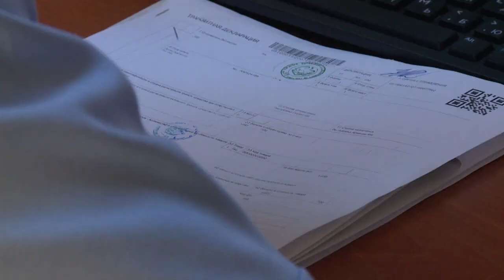ՊԵԿ Արևմտյան մաքսատան վարչությունում իրականացվում են նաև բեռնարկղերի բեռնաթափման աշխատանքներ